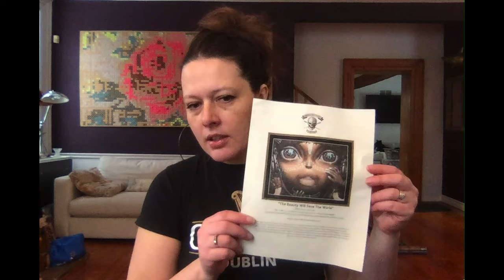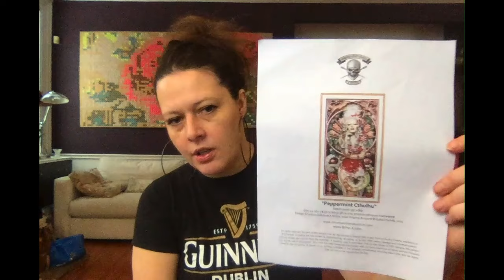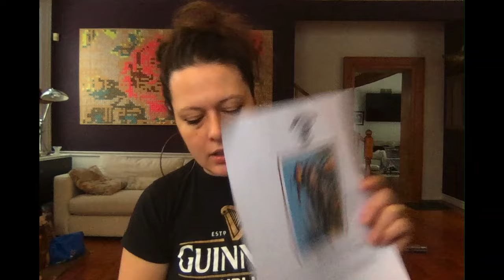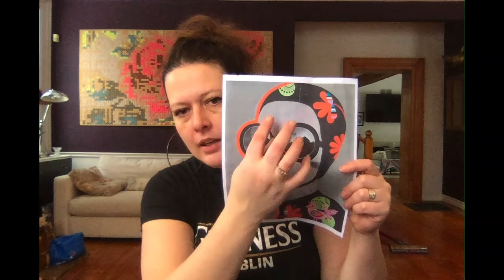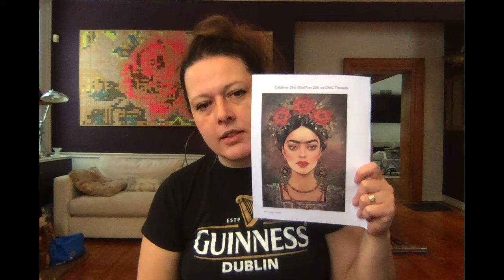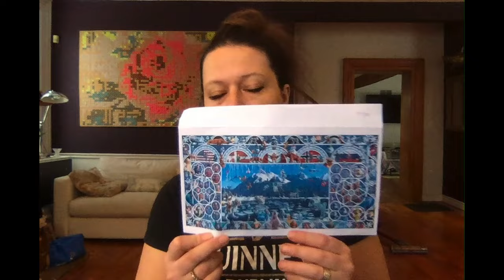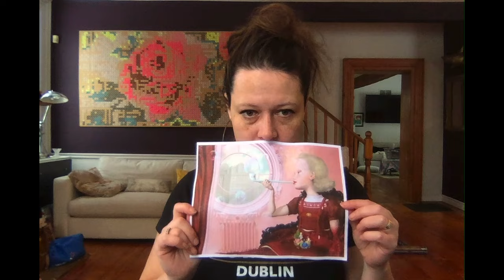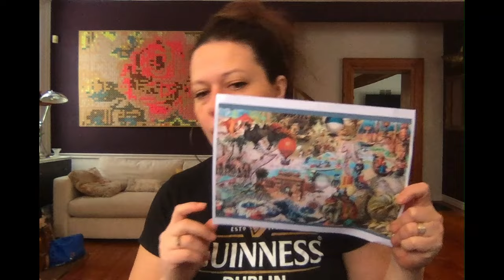WIP PARADE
WIP parade is finally here!!

WIPS
Beauty Will Save the World artwork by Adrian Borda charted by UncoventionalXStitch
Hercule Poirot by IG: Mrs_Peggotty
Peppermint Cthulu by Echo Chernik charted by UnconventionalXStitch
Arcadia artwork by Bob Doucette charted by Heaven and Earth Designs
Pandemic by Long Dog Samplers
Vintage Carousel by The Witchy Stitcher
Blood Moth by Night Spirit Studio
Solstice Artwork by Christopher Lovell charted by UnconventionalXStitch
Charm of the Hummingbirds Artwork by Little Fish Designs charted by ContemporaryCross
Dear Francis artwork by Troy Brooks
21st Century artwork by Ramona Nordal
Pisces artwork by Camilla D'Errico
And She Lived Happily Ever After by Gina Phleegor
Catalina by Maxine Gadds
No Place Like Home artwork by Echo Chernik charted by UnconventionalXStitch
Flora artwork by Sophie Wilkins
Dark Bloom artwork by Alexandra Gallagher
Battle for the Arctic artwork by Robert Xavier Burden
Malificent by MedusaDollMaker
Polar Bear artwork by Myriam Rousseau
Bubbles Artwork by Ray Ceasar
Alice in Wonderland artwork by Adrian Borda charted by UnconventionalXStitch
Oceania by Zannacrossstitch